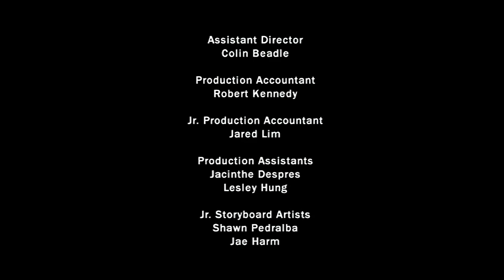Storm Hawks 31 - Life With Leugey [720p HD 60Fps]